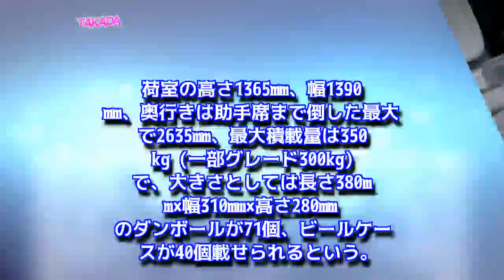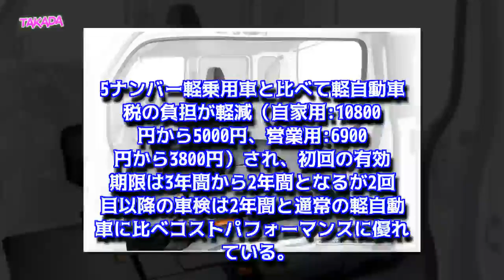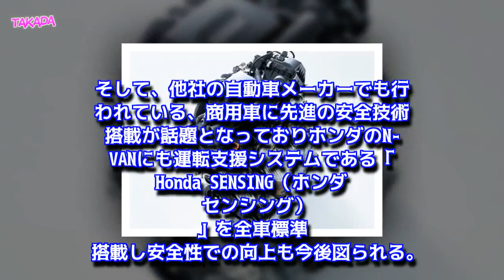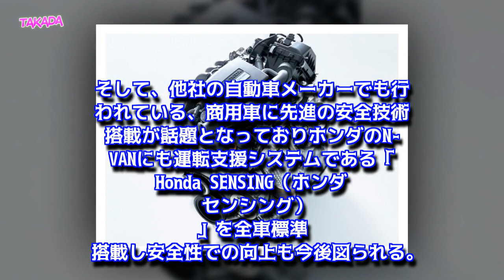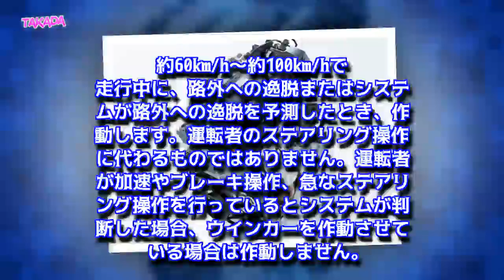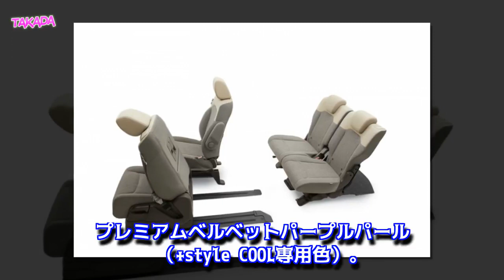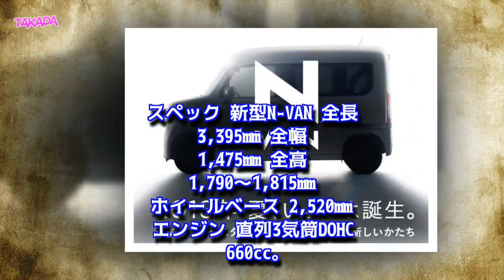ホンダ 新型 N-VAN Nシリーズ第6弾 バモス／アクティバン後継として Honda SENSING 全車標準搭載 2018年7月12日発売